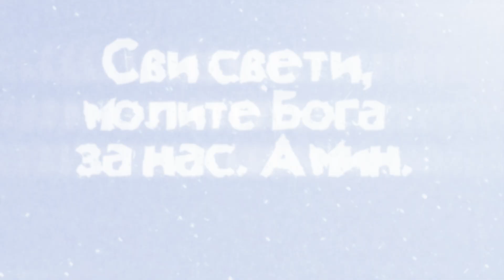Свети Владика Николај Велимировић / Охридски Пролог / 25. јул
Садржај видеа:

00:21    Житија (Св. муч. Прокл и Иларије; Преп. Михаил Малеин; Св. муч. Голиндуха; Св. Вероника; Св. муч. Теодор и Јован)
05:07    Духовна поезија
06:29    Расуђивање
08:04    Созерцање
08:40    Беседа